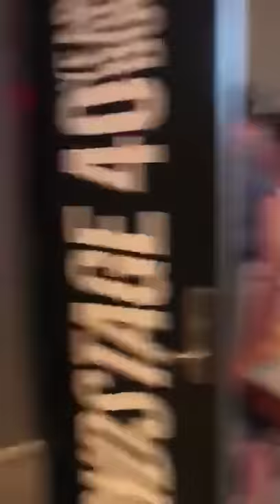(Short but Cute!)Timothée Chalamet and Armie Hammer at the stage door after SWM